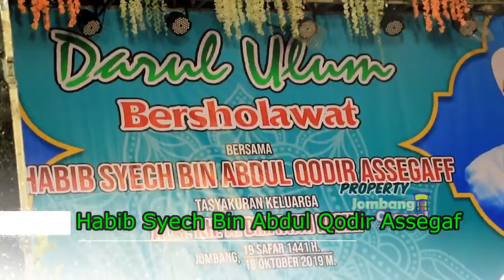Ponpes Darul Ulum Peterongan Bersholawat Bersama Habib SYECH (Oktober 2019)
Ponpes Darul Ulum Rejoso Peterongan Jombang Bersholawat, Jumat 18 Oktober 2019
Jombang Channel,
Berisi Konten Informasi, Berita, Pengajian, Entertainment, Hiburan, Musik, Seni Budaya, Jombangan